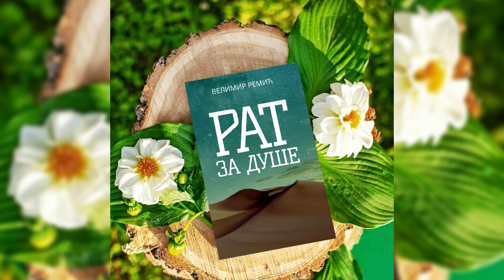NEPTUN NA 18 STEPENU RIBA – ĐAVOLJI VIRUS KOJI SE ŠIRI